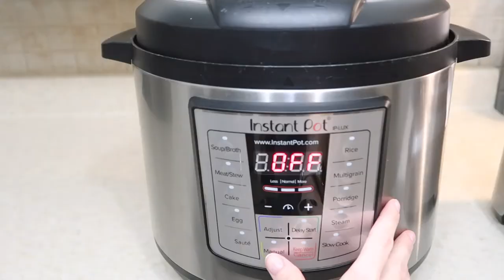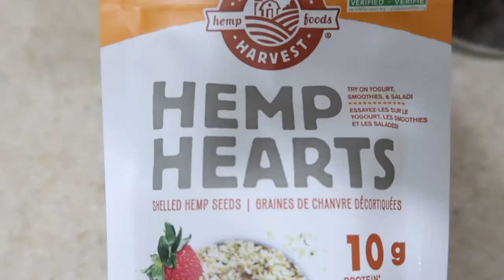INSTANT POT BUTTERNUT SQUASH "NOATMEAL" RECIPE! For weight loss, gut health & autoimmune protocol.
Trying to figure out what to eat that is optimally healthy (especially THIS healthy) can be difficult! This recipe is Paleo, perfect for the AIP diet, Candida diet, weight loss diet, and more.

NOTE: If you don't own an instant pot, simply cook the squash in the oven or on the stove & mash. Enjoy!

Ingredients:

- Butternut squash
- Cinnamon
- Nutmeg
- Cumin
- Berries of choice
- Nuts & seeds of choice (I used walnuts, pumpkin seeds, hemp seeds, chia seeds, shredded coconut & Camino 100% unsweetened chocolate chips)
- Nut butter
- Stevia